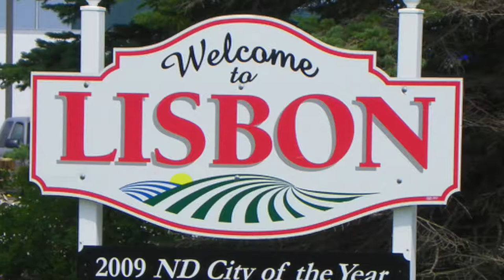Lisbon, North Dakota Commercial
Video was made by the group of Brant, Sara, Cody, Cort, and Kaelan of Lisbon High School.

Pool photo courtesy of